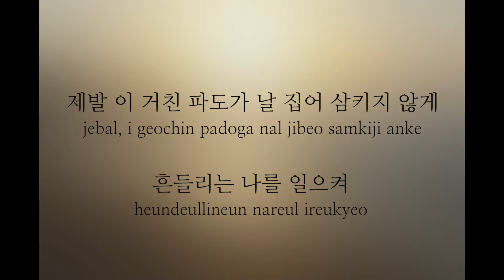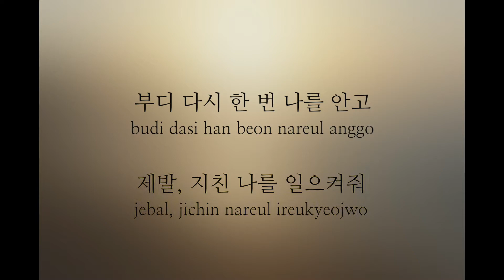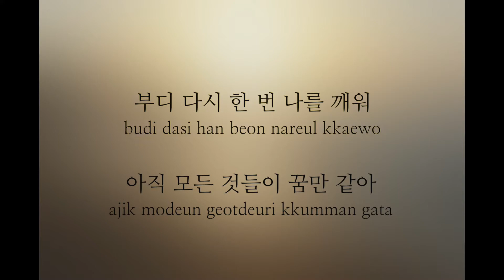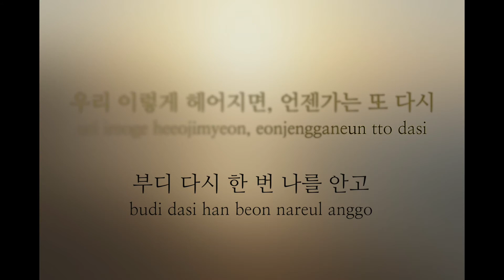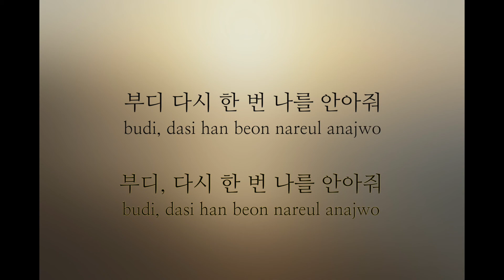심규선(Lucia) - 부디 (남Key)(Key : C-C#)(Acoustic MR)(Acoustic Inst)(Piano MR)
심규선(Lucia)  부디